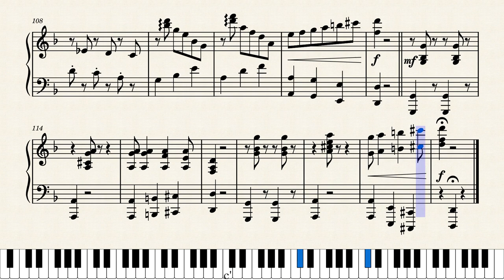Pajarillo - Luisa Elena Paesano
Luisa Elena Paesano nació en Caracas el 21 de mayo de 1941, en el seno de una familia de músicos. Su abuela y tías paternas animaban las tertulias que comenzaban con autores clásicos como Chopin y Liszt, y terminaban con aires venezolanos. Su abuelo, José Tadeo Monagas, se decantó por el sonido criollo de la bandola.

“El recuerdo más bello que tengo de mi existencia fue cuando el piano llegó a mi casa. Tenía 4 años. Pasaba las 24 horas del día sentada frente a esa enorme caja armónica”. Así surgió, según contó en una entrevista grabada que reposa en los archivos de la Biblioteca Nacional de Venezuela, la pasión de esta insigne pianista y compositora venezolana por el instrumento musical de teclas bancas y negras.

De la mano del maestro Fredy Reyna, a los 11 años ingresó a la Escuela de Música Juan Manuel Olivares, bajo la dirección del maestro Juan Bautista Plaza. Según relató, fue entre los 13 y los 14 años cuando compuso su obra más conocida: El trancao, que suele ser reconocida como un estilo musical y que dio nombre al trío que conformó junto a destacados músicos. “Llegaba del colegio, me soltaba el cabello y me sentaba al piano a tocar. Gracias a que mi mamá me grabó sin que me diera cuenta fue que quedó registro de El trancao”, contó.

Posteriormente escribiría su insigne versión del joropo Pajarillo, donde elevó el género a un nivel superior, sin necesidad de recurrir a modernismos ni subterfugios polirrítmicos como sucede con mucha música venezolana de fusión hoy en día. Podemos considerar esta cualidad como lo más valioso de su aporte musical, porque sin alejarse de las más ortodoxas técnicas de composición, logra un lenguaje perfectamente reconocible, con una identidad propia que nadie le puede arrebatar.

Según dijo, su legado incluye unas 400 piezas escritas, aunque no todas fueron grabadas, incluyendo su primera composición: el valse Yolanda, que le dedicó a una prima. Sobre su inspiración, afirmó que las letras y melodías le llegaban de forma natural y contó la anécdota de Camino al calvario, que creó luego de ver una película sobre la vida de Jesucristo que la afectó.

Además de compositora y excelsa ejecutante del piano, Luisa Elena Paesano destacó como pedagoga y defensora de la música tradicional venezolana, que consideraba era desdeñada por los maestros de la academia, debido a su complejidad. “Nuestra música hay que sentirla. El éxito de El trancao es que, a esa edad le puse bajo y ese merengue se puso a valer”, recordó.

Su desaparición física, ocurrida el 3 de junio de 2019, enlutó el mundo de la cultura y la música nacional. Tenía 78 años pero dejó un vasto legado artístico de música venezolana para piano: decenas de valses, merenges, joropos, danzas, contradanzas, sonatas y varias suites con los estilos anteriores.

Sobre El Pajarillo

Según las investigaciones de Eleazar López Contreras, cronista musical, la historia del Pajarillo empieza con Doménico Scarlatti (hay varias obras en este canal), un músico nacido en Nápoles en 1685 de gran fama quien sería contratado para enseñar música a la Princesa Bárbara de Braganza en Portugal.

Esta princesa al casarse con Fernando VI se fue a vivir a Sevilla y Madrid, llevándose a su Maestro. Este encontró allí el Fandango haciendo furor en el pueblo andaluz por lo que compuso muchas canciones en este aire. Una de ellas se llama precisamente Fandango.

El fandango, tocado con guitarras, bandolas, cuatros y arpas comenzó a ser llamado joropo (tal vez del árabe sharab o xarop: jarabe) a mediados del siglo XVIII, y fue enriquecido por una variante llamada “pajarillo”, de origen italiano. La riqueza rítmica y sincopada de las creaciones que el clavecinista napolitano Doménico Scarlatti (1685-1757) tocaba en la Corte de España se filtró a toda España, porque él era el músico oficial de la lusitana Princesa María Bárbara de Braganza, que luego sería Reina de España, gracias a su matrimonio con Fernando VI. Elevado al principal maestro musical del reino, Scarlatti impuso su lenguaje musical en todo el país. Sus “ejercicios” para el clavecín imitaban el fandango y la jota aragonesa, los cuales habían sido el origen primario del joropo, que fue enriquecido por las formas impuestas por Scarlatti. Esa influencia, con ciertos giros reminiscentes de la guitarra, se extendió a sus discípulos y, en particular, al padre Antonio Soler. Traídos a Venezuela por algunos de sus músicos imitadores, su estructura rítmica y armónica, particularmente, en uno de sus famosos “ejercicios”, que estaban todos basados en una polifonía y contrapunto de cinco voces, alteró las figuras y las cadencias del joropo original y primario. Esas estructuras fueron condimentadas por el sabor criollo; de modo que se puede decir con certeza, que esos novedosos giros rítmicos de Scarlatti saltaron del clavecín al arpa, y así nació el pajarillo.